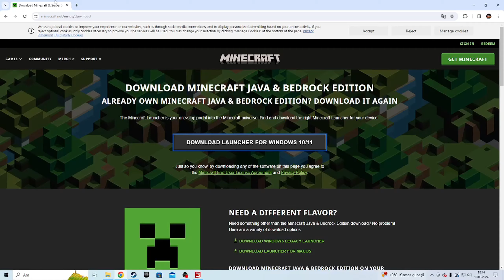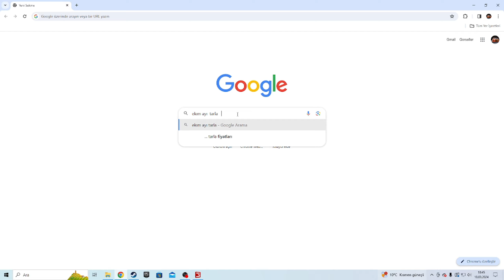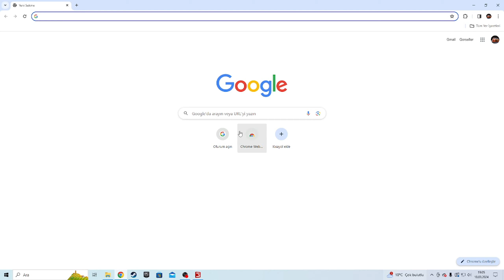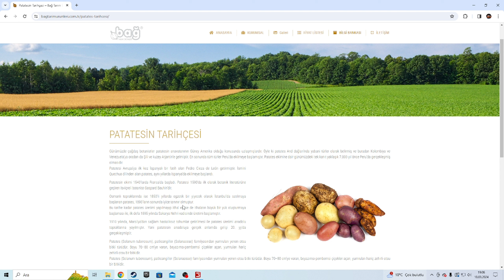fs17 bilgilediçi video